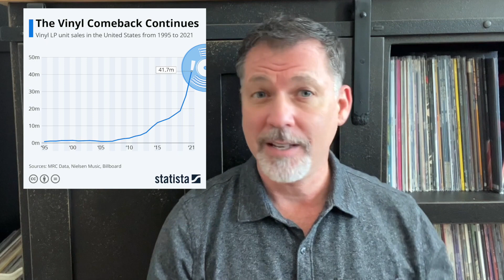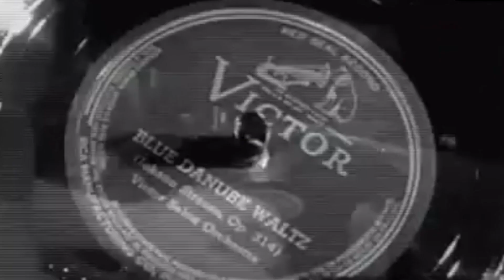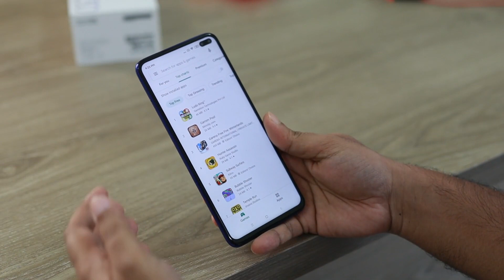Vinyl Records and the Environment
Are vinyl records bad for the environment?  Polyvinyl Chloride (PVC), which our records are made of, is toxic.  Does this mean we should embrace digital streaming?  Not so fast...

Written & Produced by Rick Coste